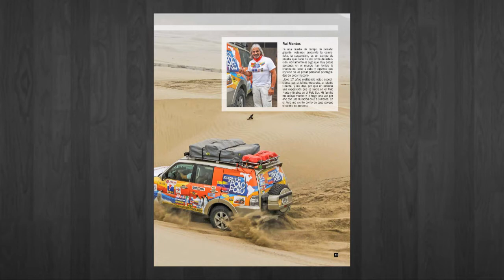Motorrad Style & Tours en el Expomoto 2015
Motorrad Style & Tours  va a estar en el Expomoto 2015 del 17 al 19 de julio en el jockey club